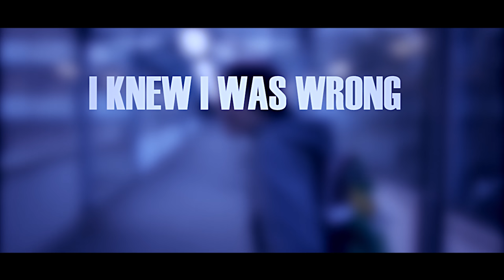EGOIST X DECEMBER PROD. || AUTUMN VIBES .02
Some clips in an urban area.

Song : Dima Kash - Can't Breathe